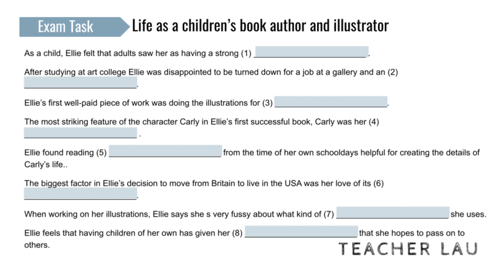C1 Exam Booster - Listening P2 WS3 - Life as a children's book author illustrator